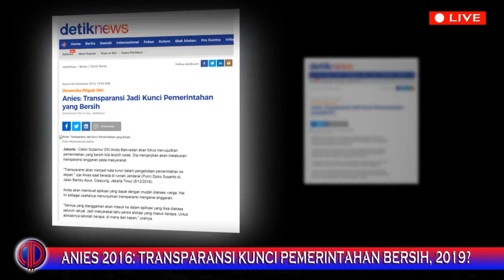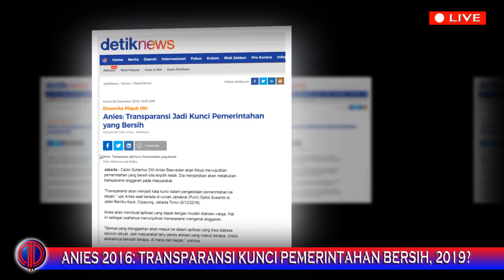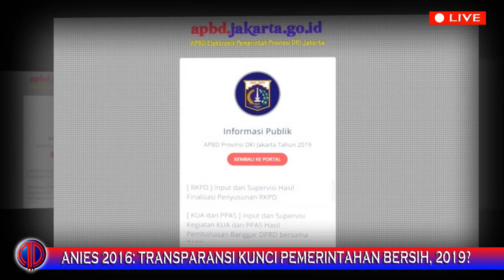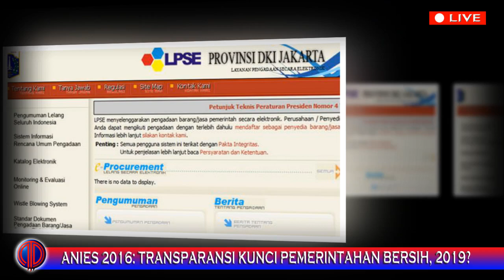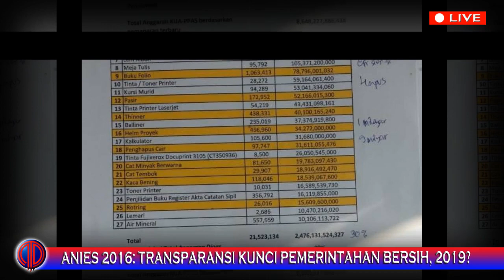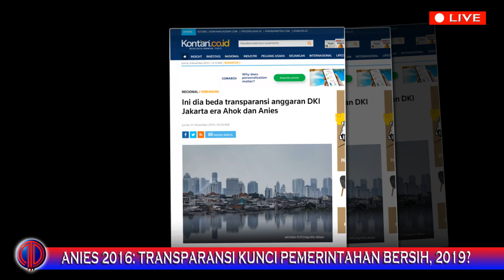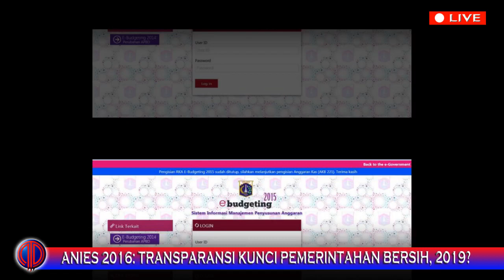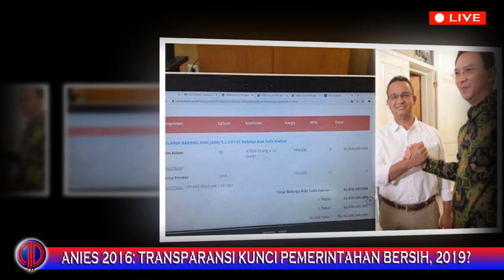Anies yang Dulu Bukanlah Yang Sekarang! 2016: Transparansi Kunci Pemerintahan Bersih, 2019?